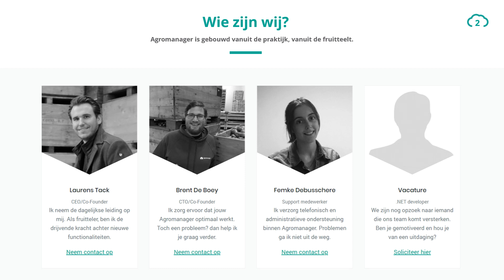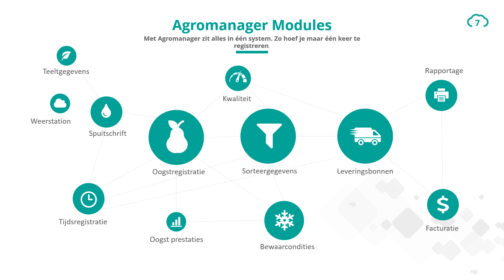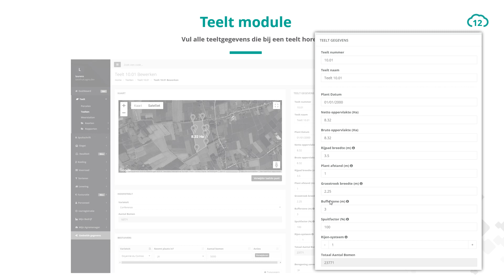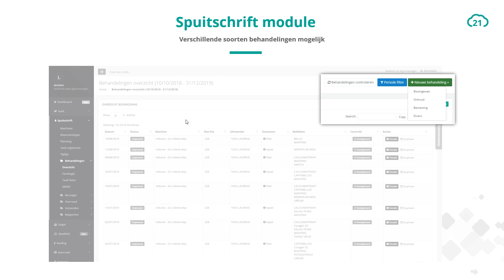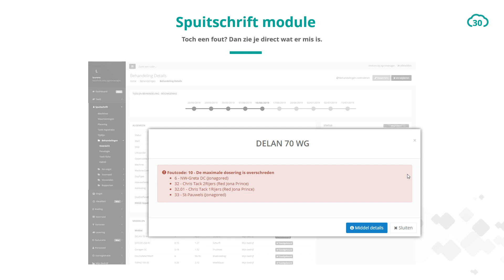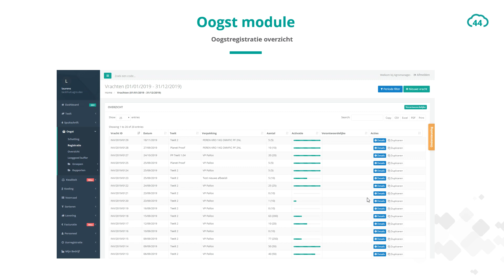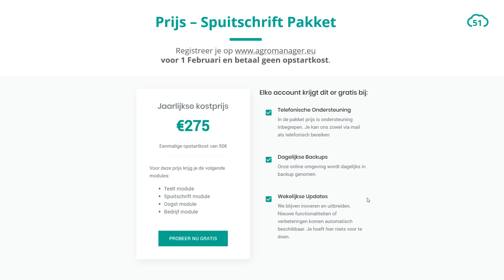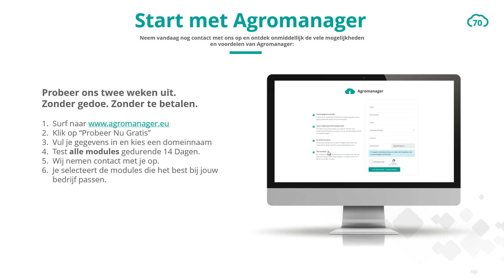Introductiedagen: Inleiding spuitschrift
Tijdens de introductiedagen gaven we meer uitleg over het Agromanager spuitschriftpakket. Om de Overgang van REGpro naar Agromanager zo soepel mogelijk te laten gebeuren, hebben we deze dagen georganiseerd. Klik op onderstaande tijdscodes om door te spoelen naar het desbetreffende hoofdstuk.
0:00 Introductie
9:11 Wat kan Agromanager allemaal?
15:17 Hoe werkt de teeltmodule?
16:00 Hoe teken ik een teelt in?
22:00 Hoe werkt de spuitschriftmodule?
25:30 Hoe voeg ik een behandeling toe?
35:29 Hoe beheer ik mijn middelen voorraad?
39:34 Hoe werkt de Oogstmodule?
42:00 Oogstregistratie?
46:46 Hoeveel kost het nu?
48:38 Wat wordt er verwacht in 2020?